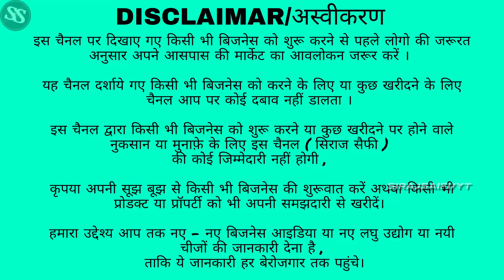दिल्ली में 11000/-में फ्लैट🔥| Cheapest Flat In Delhi NCR | Flats In Installments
TIRUPATI INFRATECH

property flat
3 bhk flats for sale
3 bhk flats in
3 bhk apartment
3 bhk flat
3 bhk flats for sale
modern apartments
apartments on
3 bhk apartment